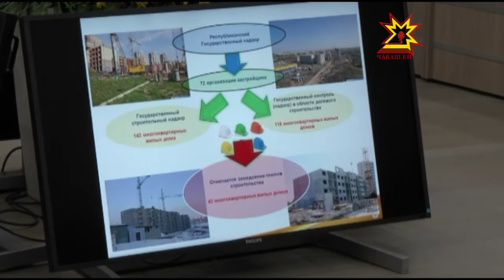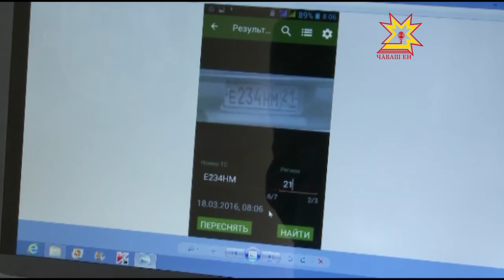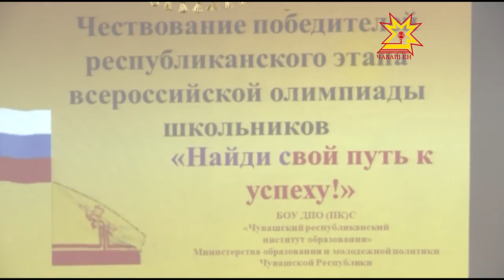Республика 21 03 2016 на русском языке Вечерний выпуск